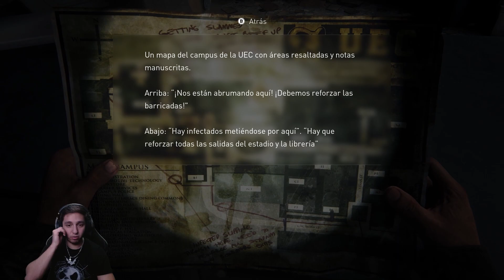The Last of Us Part 1 - Cap 16 - La Universidad - Adelante, Big Horns - Edificio de ciencias